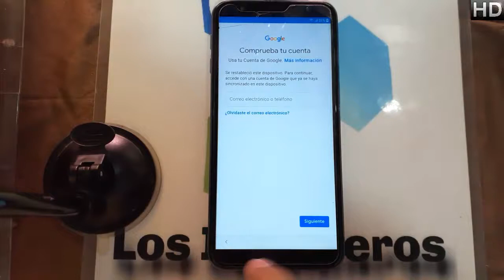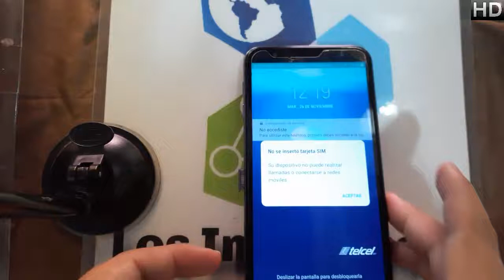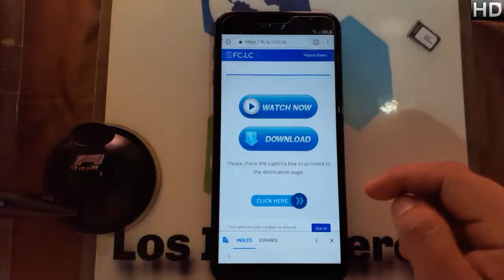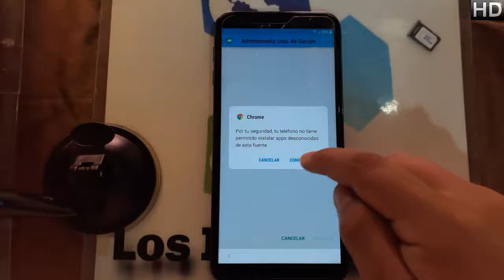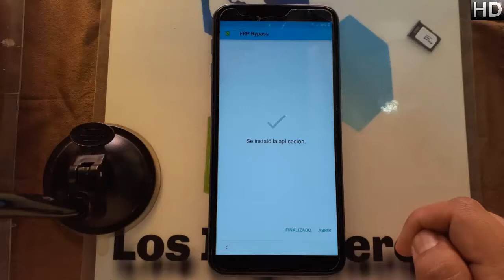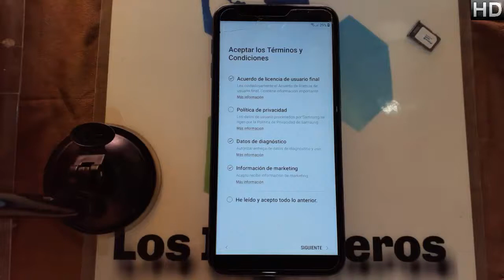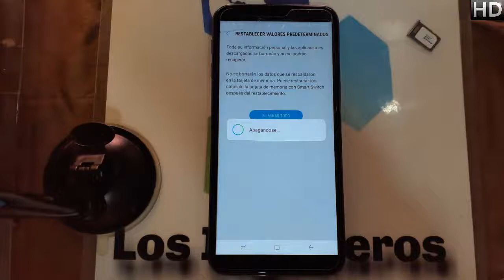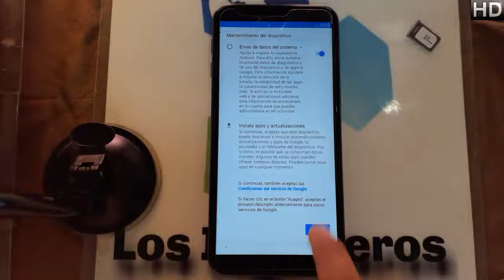Quitar cuenta Google o frp Samsung J6 plus #320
📱En esta ocasión es el samsung j6 plus📱
NUEVO MÉTODO

👉Herramientas